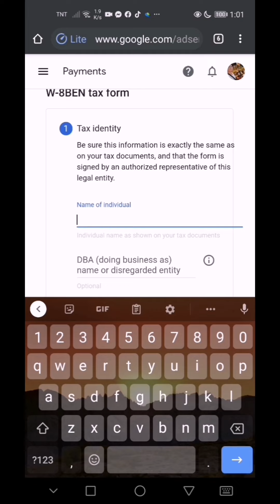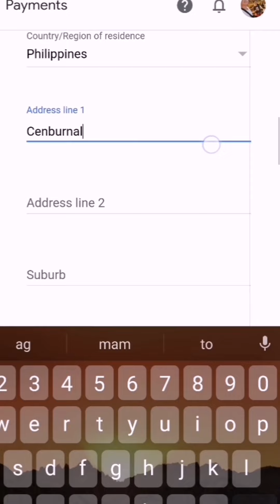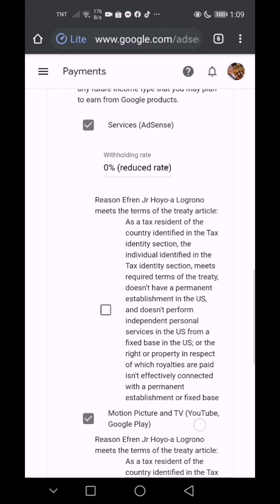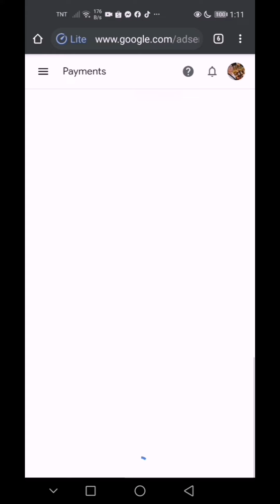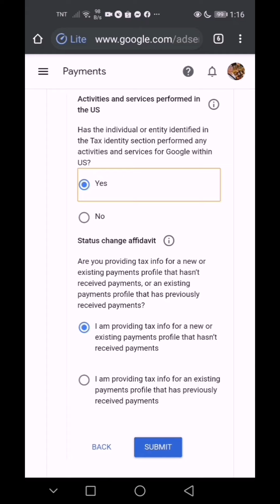How to Set your Youtube tax to the lowest tax range (from 30% to 0% - 15% tax)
How to setup youtube tax according to your location to the lowest tax range. If you submitted your tax info in error or has a high tax range, watch this video to set it to 15%- 0%. Take note of the details. Read and review all the details before continuing.